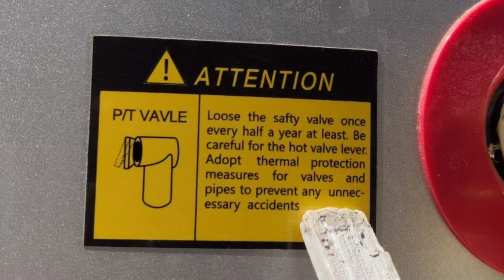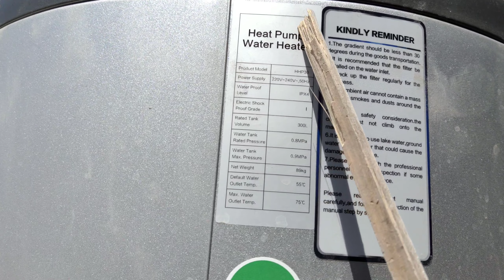Heat pump water heater installation user guide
Waterproofing heat pump water heater installation user guide
water heater heat pump  installation user guide
waterproofing geyser